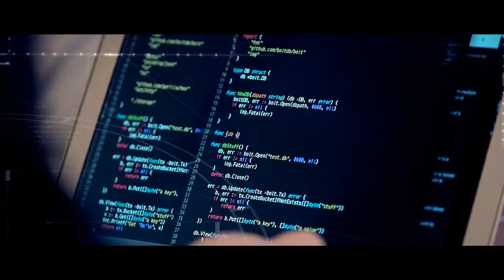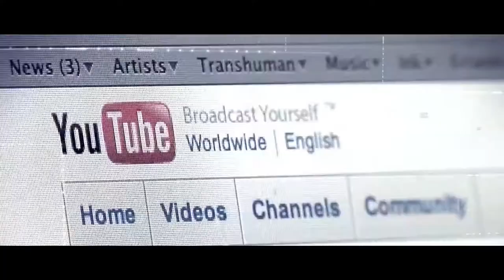Hackathon Host Cities 2016-2018 - 2nd Y4PT Global Transport Hackathon Dubai 2018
Hackathon Host Cities 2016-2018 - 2nd Y4PT Global Transport Hackathon Dubai 2018 - Youth For Public Transport (Y4PT)